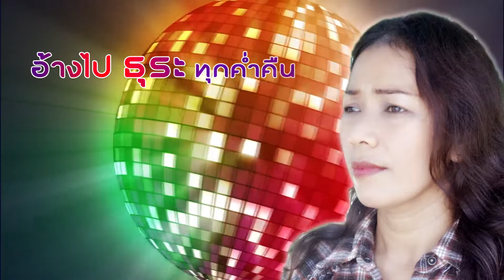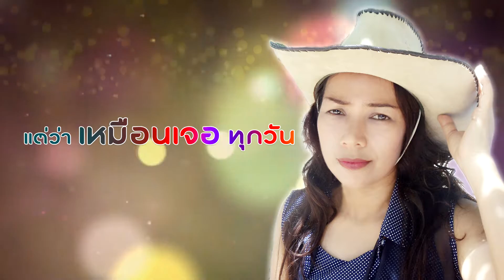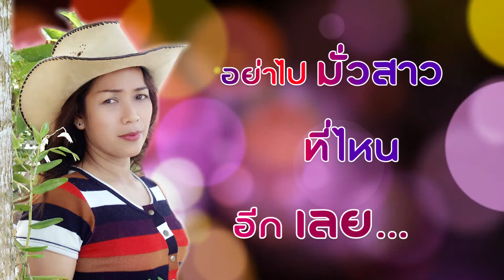แอบโทรแอบเฟชแอบไลน์ - ขวัญ จีราพร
เพลง : แอบโทรแอบเฟชแอบไลน์
ศิลปิน : ขวัญ จีราพร
คำร้อง/ทำนอง : ขวัญ จีราพร
เรียบเรียง : PR STUDIO